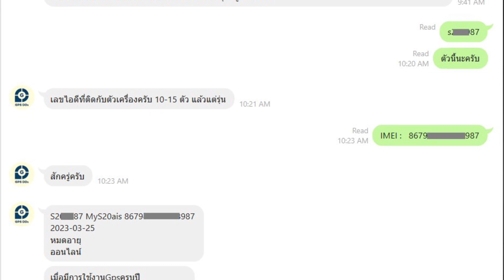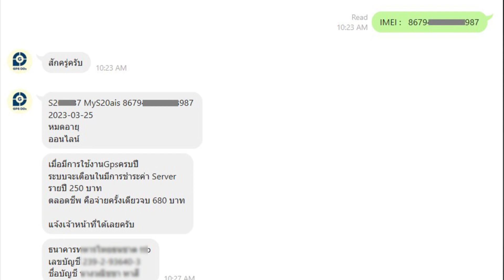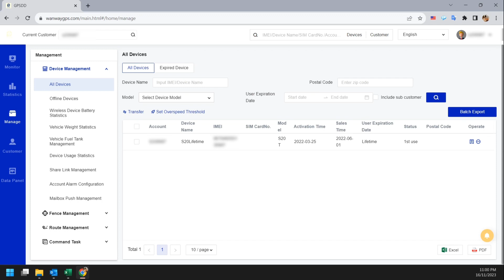วิธีต่ออายุรายปี GPSDD ทุกรุ่น (ออนไลน์ง่ายๆ ไม่ต้องโทร) ตลอดชีพก็ได้ ขั้นตอนการต่ออายุจีพีเอสดีดี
คลิปนี้เอาขั้นตอนการต่ออายุรายปี และตลอดชีพของ GPSDD มาให้ชมครับ

🔥สินค้า GPS พกพาในคลิป แบตทนมากๆครับ 🔥
สินค้าตัวที่ 2 ลาซาด้า

GPSDD มีให้เลือกอีก 4 แบบ ตามนี้นะครับ
แบบที่1 : แบตอึดมากๆ

แบบที่2 : ขนาดเล็ก พกพาง่าย

แบบที่3 :  รุ่นใหม่ OBD port และ 4G LTE

ผมอยากจะบอกว่า รุ่นนี้ดีมากๆ ครับ ถูกใจผมเลย ทั้งเรื่อง GPS ที่ค่อนข้างตรง และเร็ว แล้วก็ให้แบตเตอรี่ที่ให้มาเยอะจริงๆ สามารถใช้งานได้นาน 30 วัน มีแม่เหล็กด้านหลัง สามารถติดที่ไหนก็ได้
หากต้องการ GPS พกพาในกระเป๋าที่แบตอึดๆ ทนๆ รุ่นนี้เลยครับ

🌟GPSDDs20 GPS ติดตามรถ ติดตามคน รุ่น DDs20 ดักฟังเสียงได้ ดูตำแหน่งรถแบบ Online เรียลทาม แบตอึด
✔️ ชาร์จครั้งเดียว อยู่ได้ 20 วัน - 6เดือน ตั้งค่าความประหยัดได้
✔️ ดูการเดินทางย้อนหลังได้ 90 วัน
✔️ แจ้งเตือนเมื่อขับรถออกนอกขอบเขต
✔️ แจ้งเตือนเมื่อขับรถเร็วมากกว่ากำหนด
✔️ ขนาดเล็กซ่อนง่าย
✔️ มีแม่เหล็กยึดติดแน่น ติดตั้งง่าย
✔️ มีระบบเตือน เมื่อมีคนดึง GPS ออก
✔️ แบตอึดอยู่นานหลายเดือน
✔️ ดูเลือกฟังก์ชั่นการทำงานได้

🌟GPS 3G ติดตามรถ ติดตามคน ไม่ต้องติดตั้ง แค่ซ่อนไว้ในรถ ดักฟังเสียงได้ แบตอึดที่สุด
ดูตำแหน่งรถบนคอมพิวเตอร์ก็ได้ หรือบน App มือถือก็ได้
ชาร์จแบตให้เต็ม สามารถติดตามรถได้แบบเรียลทาม นานมากกว่า1 เดือน - 6 เดือน ขึ้นอยู่กับการตั้งค่า
สามารถดักฟังเสียงภายในรถได้ เสียงชัดเจน
ตัวเครื่องมีแม่เหล็กแรงดูดสูง สามารถแปะกับจุดที่เป็นโลหะ ไม่หลุดร่วงง่าย
ติดตั้ง Application ผ่าน App Store สำหรับ iPhone และ Play store สำหรับ android
ติดตั้งง่ายสามารถติดตามรถ, ติดตามคน, หรือติดตามสิ่งของได้
สามารถเชื่อมโยง กับ Google map เพื่อนำทางไปยังตำแหน่งรถได้
สามารถดูภาพ Street view ได้
ใช้ SIM รองรับคลื่นความถี่ GSM/GPRS 850/900/1800/1900Mhz
มีคูู่มือภาษาไทยฉบับสมบูรณ์ คุณจะใช้เป็น ใช้ง่ายและรู้เทคนิคต่างๆ
บริการหลังการขายโดยตรงผ่านไลน์
ซื้อหลายตัวเราสร้าง user ให้ติดตามแบบกลุ่มติดตามได้ทุกตัวพร้อมๆกันได้ไม่ต้องจำตัวเลข
ดูประวัติการเดินทางย้อนหลังไปได้ 6 เดือนล่าสุด
เวลาตรงกับเวลาไทย ดักฟังได้หลายวิธี สะดวกมาก เสียงชัดสุด
เพิ่มความแม่นยำมากขึ้น เมื่ออยู่ในอาคารไม่เด้งไปเป็นกิโลเหมือนรุ่นเลียนแบบ
ซ่อนอำพรางง่าย แม่เหล็กแรงดูดสูง ฟรีค่า Server ปีแรก

[เงื่อนไขการรับประกัน]
โปรดอ่าน ก่อนการตัดสินใจซื้อครับ
- ประกันสินค้า 3 เดือน ไม่รับประกัน กรณีแตก หัก ไฟไหม้ ตกน้ำ น้ำเข้า
- หากสินค้ามีปัญหาจากการชำรุดจากภายนอก ทางร้านจะรับประกัน กรณีมีหลักฐานสินค้าชำรุดเท่านั้น เช่น คลิปวิดิโอการแกะกล่องสินค้า ซึ่งถ้าไม่มีหลักฐานทางบริษัทจะไม่สามรถเคลมกับทางผู้ผลิตได้
- การรับประกันไม่ครอบคลุมของแถม เช่น สายชาร์จ ท่อ ซองผ้า
- กรณีเคลม กล่องสินค้าต้องสมบูรณ์ และอุปกรณ์ภายในกล่องต้องครบ หากไม่มีกล่อง อุปกรณ์ไม่ครบ ขอสงวนสิทธิ์ในการเคลม
- หากสั่งสินค้าผิดรุ่น ผิดสี ทางร้านขอสงวนสิทธิ์ในการเปลี่ยนหรือคืน
- ทางร้านไม่สามารถเปลี่ยนที่อยู่ให้ลูกค้าได้ ดังนั้น กรณีระบุที่อยู่ผิด ให้ยกเลิก และสั่งใหม่ครับ

เว็บเข้าใช้งานดู GPS ทางคอมพิวเตอร์

[กระทู้ที่เกี่ยวข้อง]
รีวิวบ้านๆ Mini GPS Tracker เอาไว้ตาม แฟนหาย คนหาย รถหาย สัตว์เลี้ยงหาย
อยากขอคำแนะนำ gps ติดรถยนต์ยี่ห้อไหนดี ขอความรู้เรื่อง GPS รุ่นไหนดี หาtracking ดีๆสะกอันแต่เลือกไม่เป็น
มีใครติด GPS แบบติดตามรถ เพื่อป้องกันรถหาย(ไว้ตามรถคืน) กันบ้างครับ ใช้แบบไหนกันและราคาเท่าไรครับ